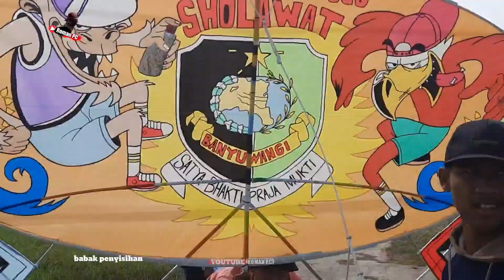Layangan GAPANGAN PICK UP BAWA Smoke BOMB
lomba layangan Gapangan Kreasi 2022
piala Presiden di Tegalpare